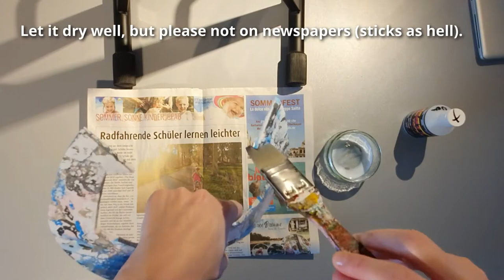How to marbleize your foam armor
Just wanted to show you the technique I marbleized my newest original creation.
If you have any questions, please feel free to write it down in the comment section, I´ll answer as soon as possible :-).

White acrylic: e.g. (you can use every cheap waterbased acrylic paint from your hardware store

Marble colors used: white 73201, Mademoiselle Rosé matt 73234, Volcanic grey matt 73237, light blue 73210, Noble nougat matt 73236